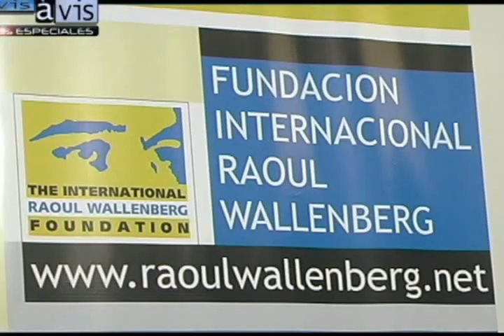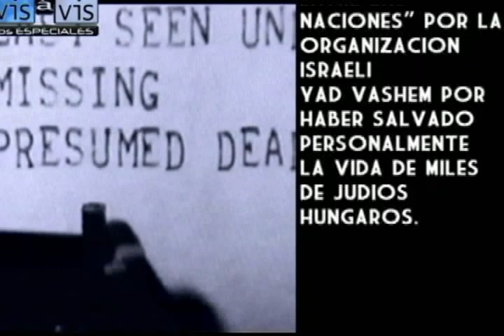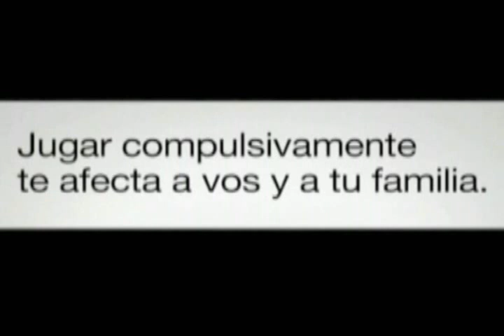Fundación Wallenberg en programa "Vis à Vis" 05/08/2010 Parte 2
Fundación Wallenberg en programa "Vis à Vis"